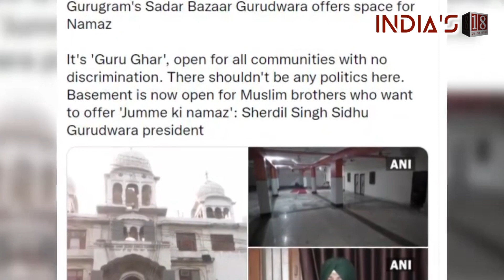Sikhs in Gurugram offer Muslims space in gurdwaras for Friday prayers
A few days after a Hindu resident came forward to offer his property to Muslims for Friday prayers, the Sikh community in the city on Wednesday offered space in their gurdwaras to hold the juma namaz.